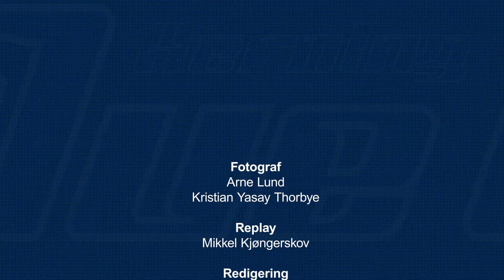24-10-20 Highlights Blue Fox - Aalborg Pirates